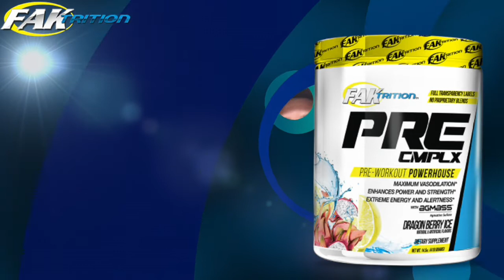PRE COMPLEX por Faktrition Pre-workout Pre-entreno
Formulado por un atleta profesional y entrenador de mas de 70 atletas profesionales, Fakhri Muburak presenta un pre entreno de su linea propia "Faktrition." " PRE COMPLEX' se formuló para promover los objetivos más críticos de un producto de tomar antes de entrenar. A diferencia de otros productos en el mercado que sólo contienen altos estimulantes y mezclas de propiedad ineficaces, una cucharada de PRE COMPLEX contiene una matriz de gran alcance y eficaz de autónomo Ingredientes. PRE COMPLEX no es una mezcla propietaria. Usted puede esperar un mayor flujo sanguíneo, mejorada potencia y fuerza, resistencia máxima, y reducir la fatiga. La experiencia lo que un verdadero Pre-entreno debe hacer por sus sesiones de entrenamiento, ya que "las etiquetas no miente!"